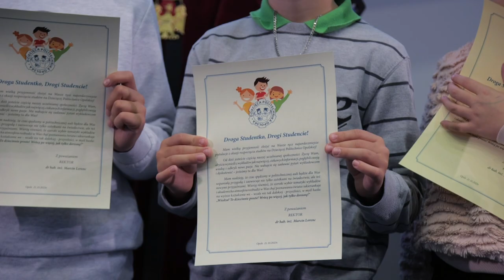Kolejna edycja Dziecięcej Politechniki Opolskiej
Z zachowaniem tradycyjnego ceremoniału ponad 200 słuchaczy Dziecięcej Politechniki Opolskiej rozpoczęło nowy rok akademicki. Dla wielu uczestników to już kolejna edycja wykładów, w których biorą udział.